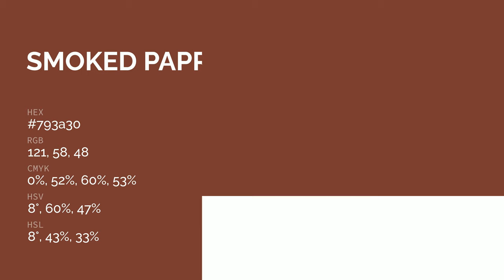Smoked Paprika color 793a30 hex color - Orange color - Cool color 793a30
What color is Smoked Paprika ? 793a30 hex color - Orange color - Cool color 793a30

Hex 793a30 Color Code is also known as Smoked Paprika color.